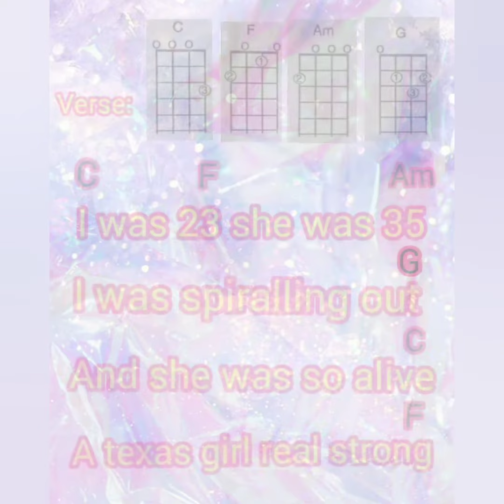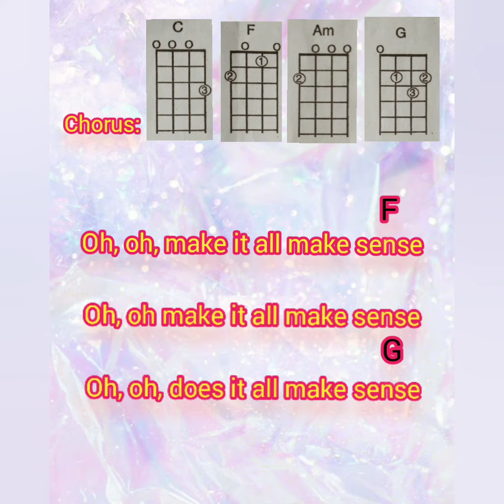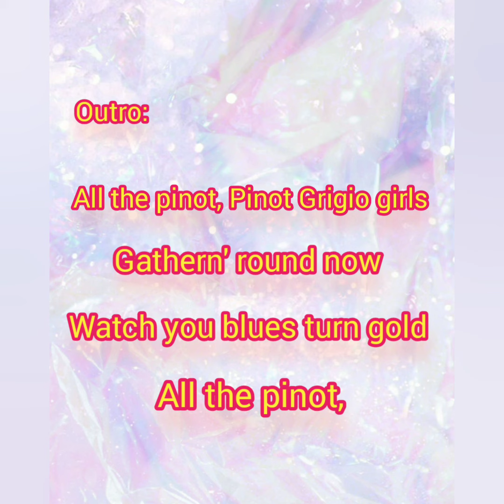Grigio girls- Lady Gaga (ukelele cover)with chords and lyrics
This video is perfect for the begginner , enjoy and let's play along 😊😊😊